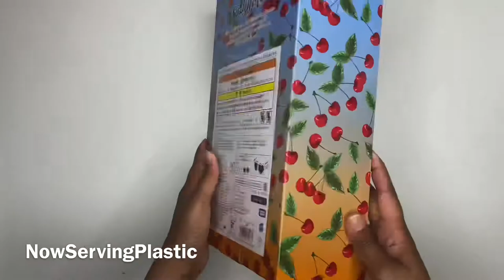Unboxing Blythe Cherry Beach Sunset 🍒